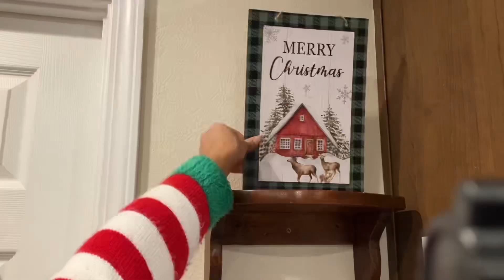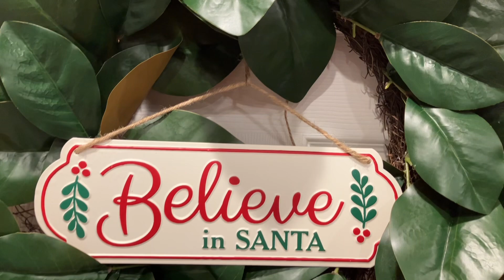NEW ✨2023 CLEAN WITH ME | SPEED CLEAN| MOBILE HOME CLEAN WITH ME